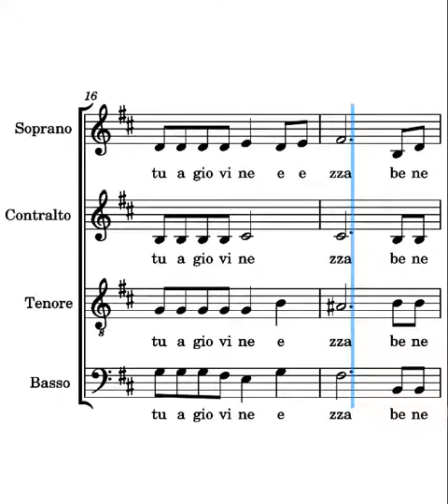Benedici il Signore Frisina bassi prima strofa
voce dei bassi del canto Benedici il Signore di Marco Frisina prima strofa